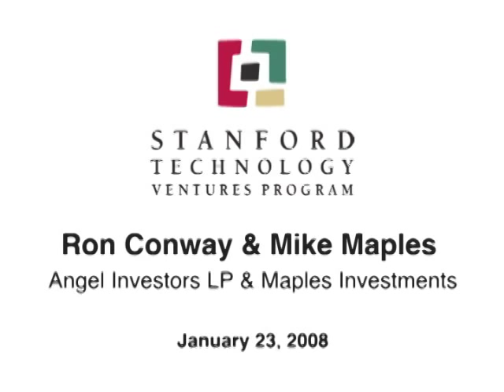Ron Conway: Silicon Valley: Ground Zero for The Deal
January 23, 2008 presentation by Ron Conway and Mike Maples Jr. for the Stanford Technology Ventures Program Educators Corner in the School of Engineering at Stanford University.

During this lecture at Stanford University in early 2008, Angel Investors' Ron Conway and Maples Investments' Mike Maples both explain that geography is (almost) everything in the field of venture capital. Silicon Valley's local ecosystem of ideas, entrepreneurship, and venture is so powerful, they say, no other region can even come close. If you're serious about your start-up, they maintain it pays to move here because every advantage counts.